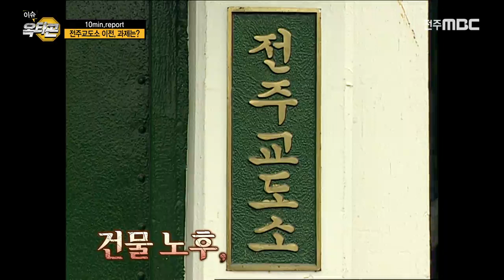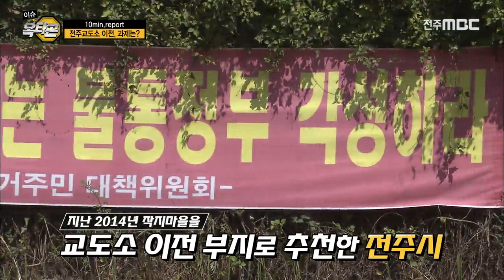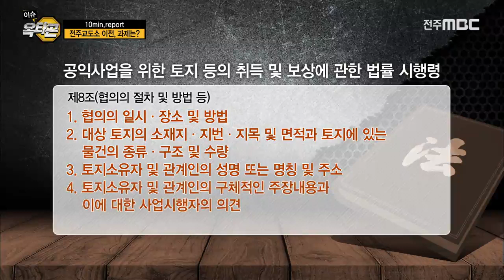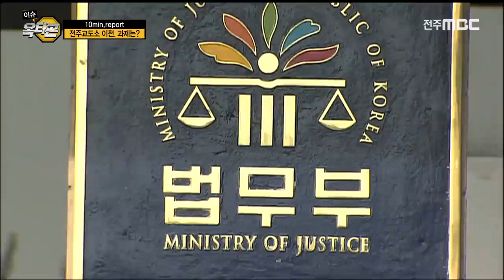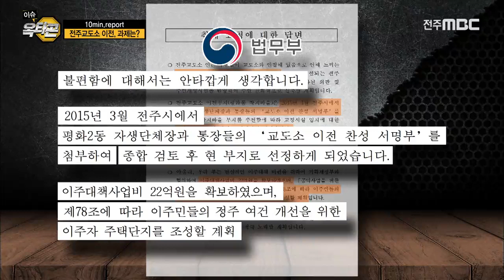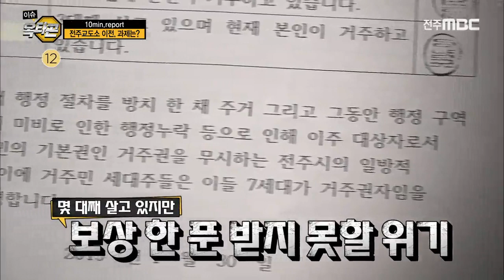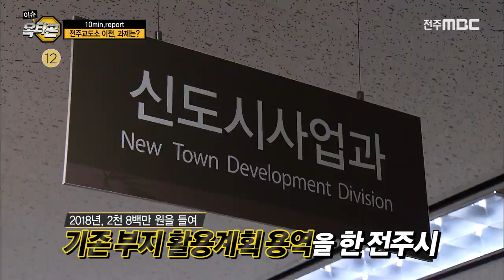텐미닛츠 - 전주교도소 이전, 과제는?